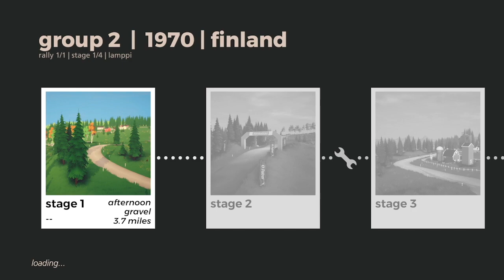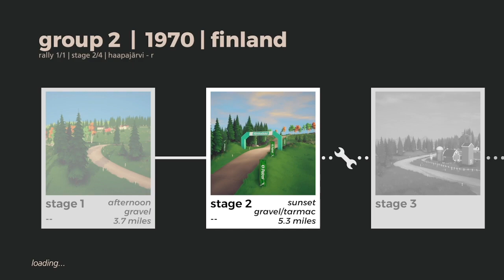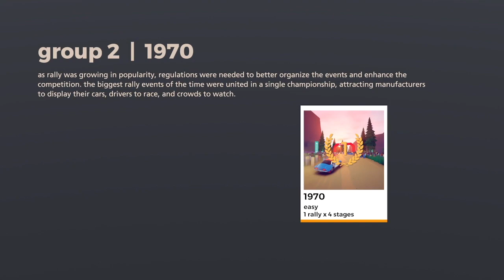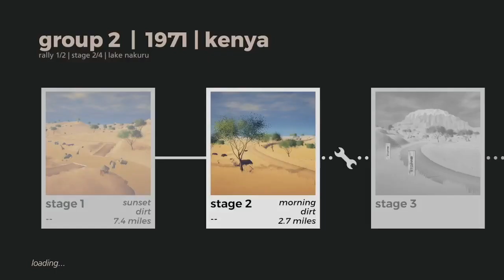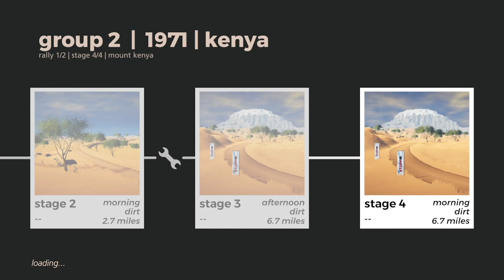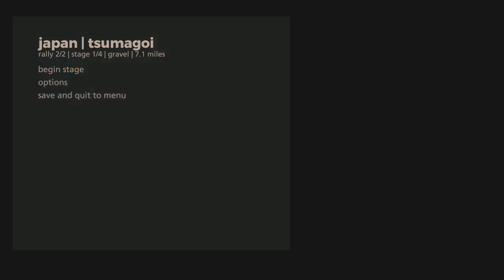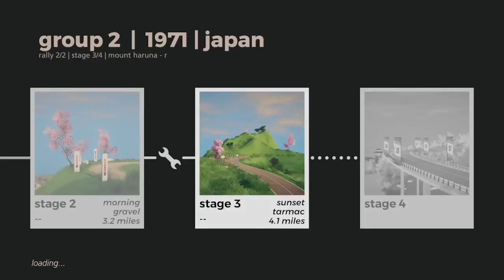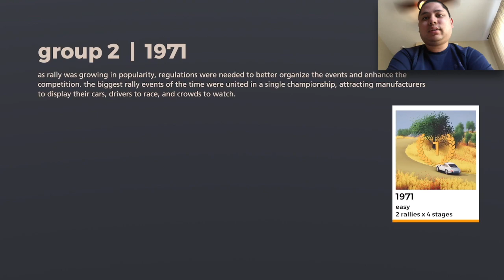Art of Rally LONG GAMEPLAY (Day 2)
This one-hour video clip will take you to rally races in Finland, Kenya, and Japan.  Hopefully, you won't get tired as these marathon-like races will take a while to complete.

If you want to view more Art of Rally playlist video content, click on this link here to view all my gameplay playlist

WhatiFRacing
RealRadman
WindVow8820

Video Credits (Race Footage):  Joey Logano Wins @ LA Coliseum (Courtesy:  NASCAR on FOX) - Higher Octane Ft. Vans in Japan

Photo Credits:  Art of Rally Logo (artofrally.com)